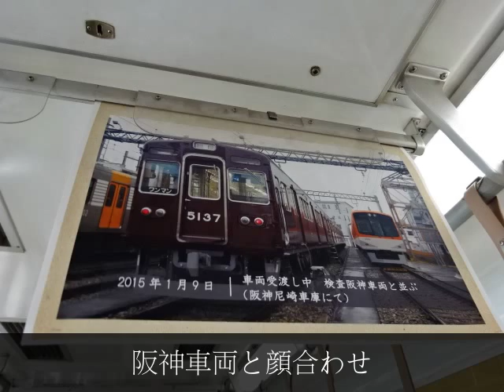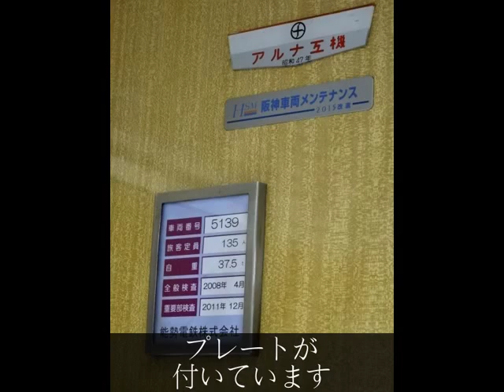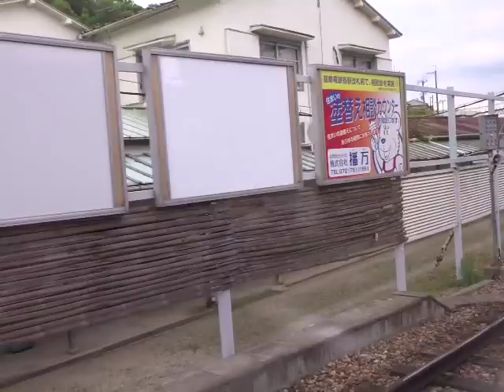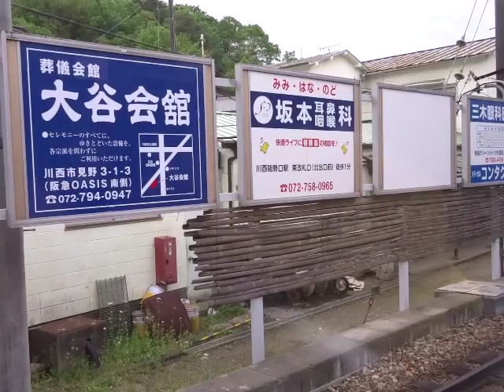能勢電鉄5100系5139F～5138F イベント列車HM付き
どうもなあ太です！！
他にもUPした動画もありますのでぜひこちらもよろしくお願いします！！

Twitterでも動画UPした告知･つぶやきもしていますので
ぜひこちらもアクセルして頂いてフォロー・ツイート・リツイート・いいねの方
よろしく­お願いします！！

去年春、平野車庫で行われた「のせでんレールフェスティバル2015春」のイベント列車として、
阪急から譲渡でデビューしたばかりの能勢電鉄5100系5139F～5138Fが使用しました。

車両紹介から乗車して側面展望による走行風景･洗車体験など、まとめて撮影しました。
(走行風景は山下駅～日生中央駅までの片道と平野駅～平野車庫までの往復する所を撮影しました。)

＊雑音が入り、多少ブレている所がありますのでご了承ください。